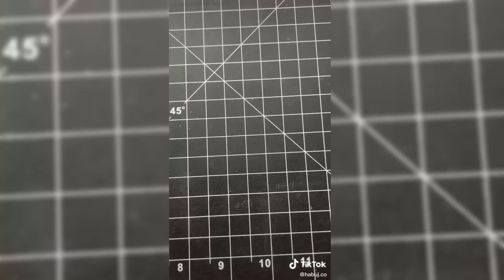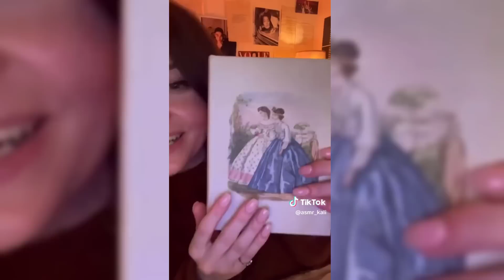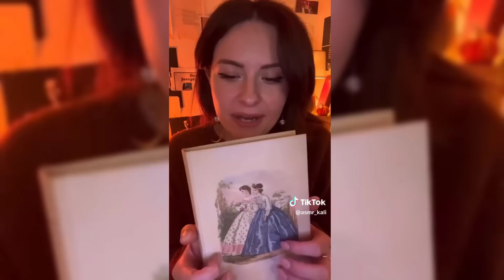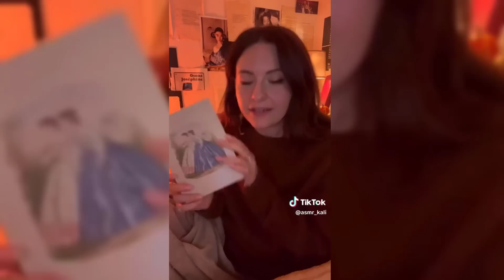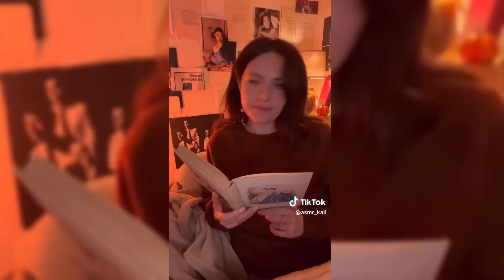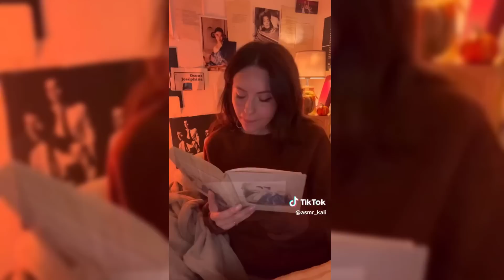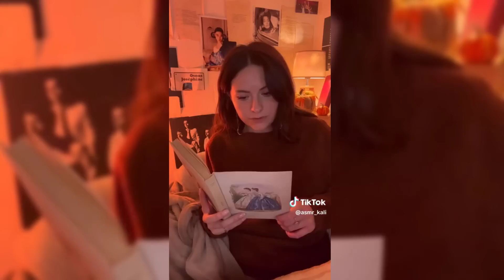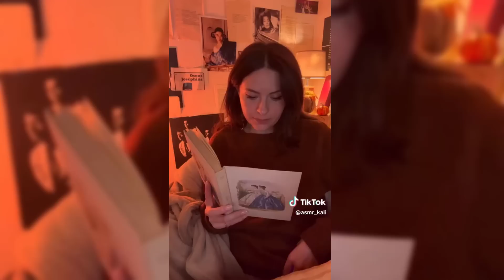ASMR TikToks ✨|| TIKTOK Compilation || Part 68 || Sleep & Relax || Satisfying mouth sounds || Tappin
*FOR AUTHORS*